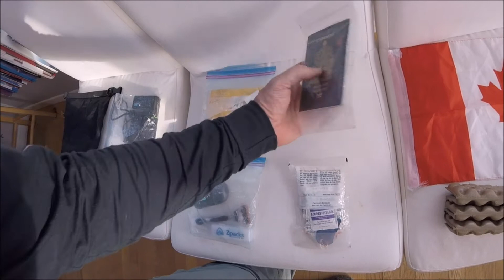AT 2018 13 lb Base Weight Pack 1st Prototype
This is my first draft of a pack layout with two months to go. 13 lb base weight. Some things can go and others will be switched. If I had to go tomorrow I would be happy with this load.